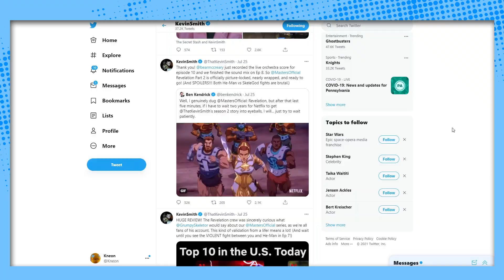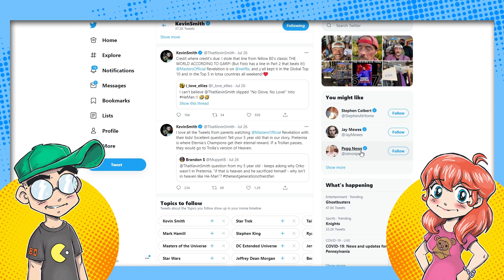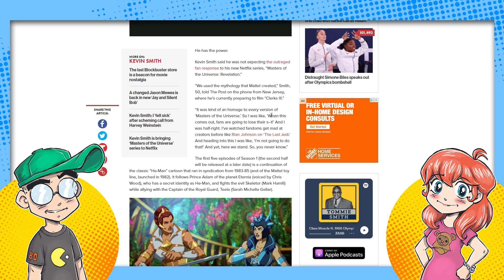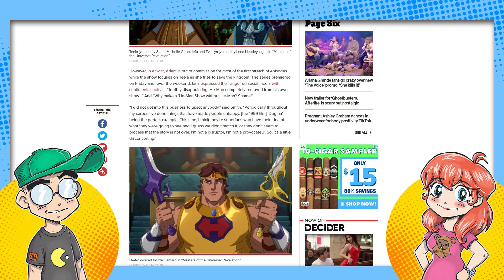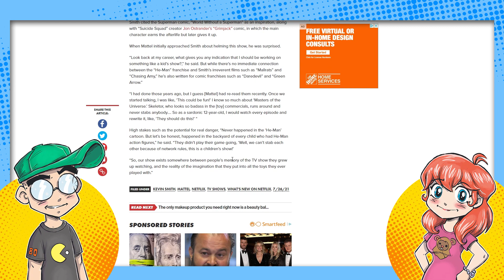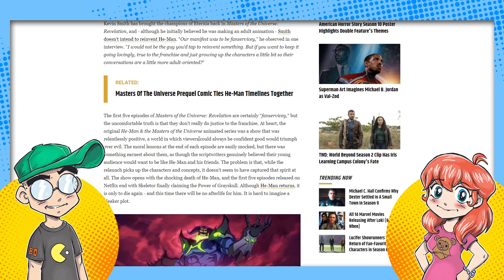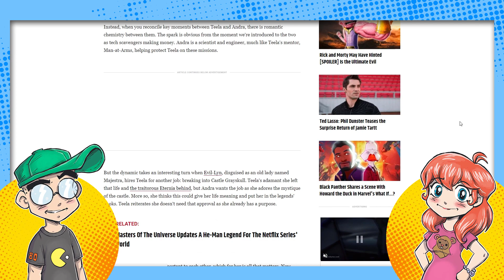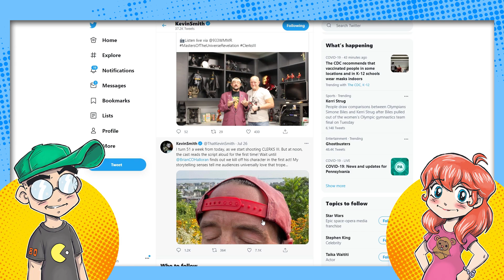Kevin Smith Does DAMAGE CONTROL for Masters of the Universe: Revelation DISASTER!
Masters of the Universe: Revelation became a PR disaster this weekend, as many longtime MOTU fans were shocked at the lack of He-Man in... He-Man. Showrunner Kevin Smith seems to be in damage control mode, and claims he didn't know fans would react so negatively. How could he NOT know, when he's joked about Hollywood's poorly conceived reboots and sequels in the past? Even then, he jokes about how much fans love the choices he made. Oh boy...